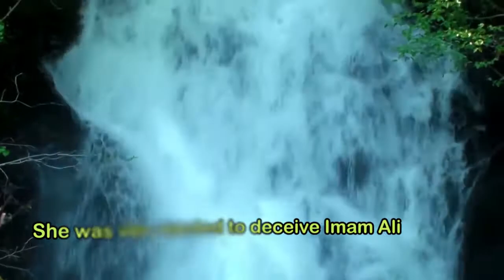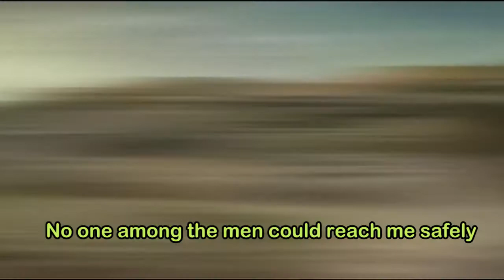The story of Imam Ali and Dunya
In the words of Ayatullah Mojtahedi
From the program "Ulemas' Speech"
Call of Islam Radio